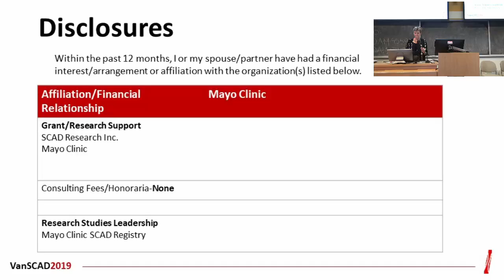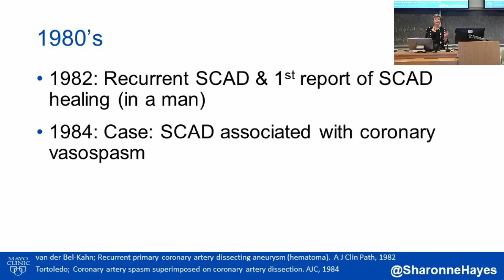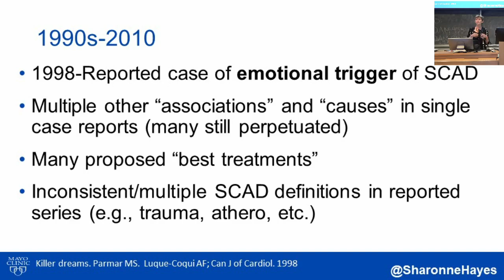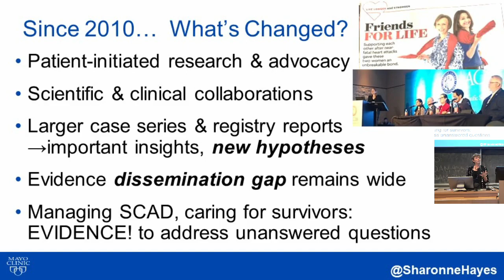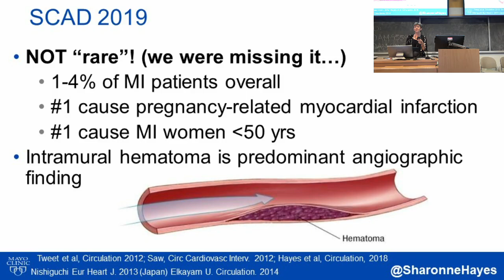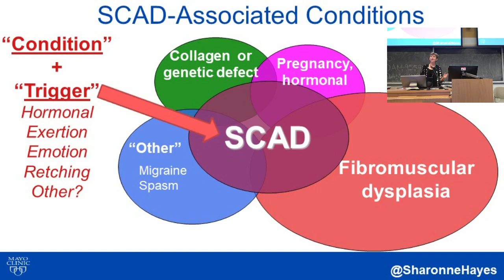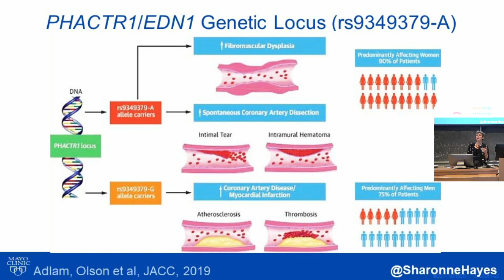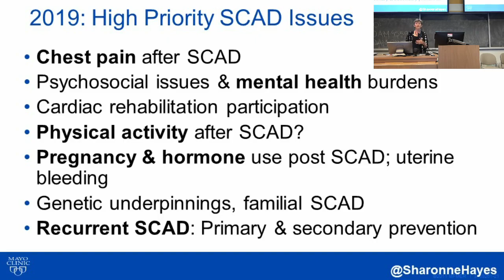Hayes HistoryEpi VanSCAD2019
VanSCAD2019 Conference: Talk by Dr. Sharonne Hayes on history and epidemiology of SCAD